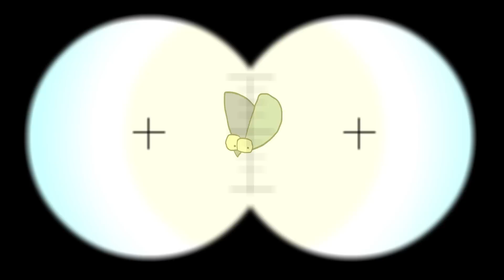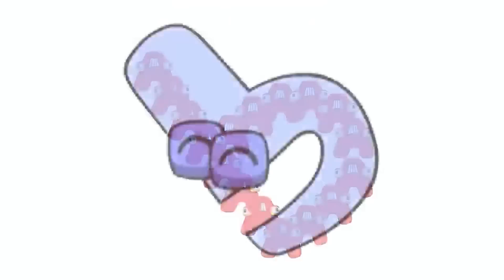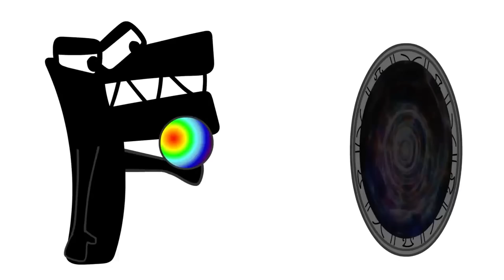Alphabet Reverse toy (All Letter..) BUT THEY ALL RAINBOW KIDS 2